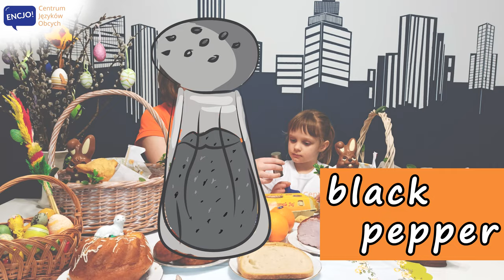Koszyk wielkanocny po angielsku | EASTER BASKET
Wielkanoc tuż tuż dlatego w dzisiejszym video poznasz nazwy rożnych przysmaków, które wkładamy do koszyka wielkanocnego. Dowiesz się jak w języku angielskim powiedzięć królik wielkanocny, babka, jajka, kiełbasa czy chrzan. Nazwy poszczególnych produktów możesz powtarzać w trakcie filmu dla lepszego utrwalenia. Zwróć uwagę na pisownię i również ją poćwicz. Odsłuchaj nagranie lub puść je dziecku kilka razy, dzięki temu szybciej osłuchacie się z nowymi słowami.